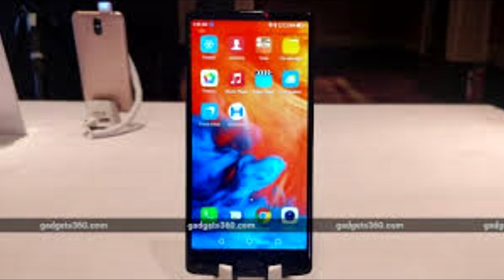Homtom - Upcoming Chinese Mobile brand with H1, H3 and H5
Hello friends aaj ke info talk me aapko upcoming chinese brand HOMTOM k bare me information di gayi he. friends aap hamare video ko like kijiae, share kijiae and hamari channel ko subscribe kijiae. hum rojana aese hivideo lekar aate rahenge.

Aap hume Email bhi kar sakte ho.